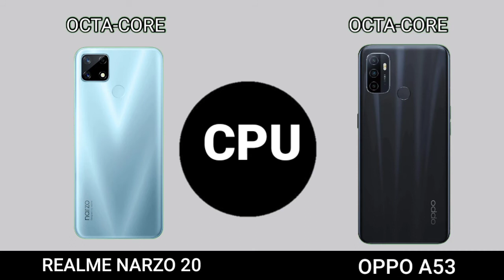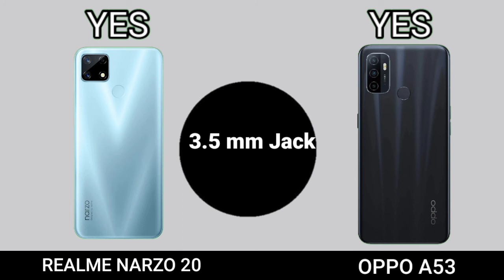Realme narzo 20 vs OPPO A53 Budgets Phone Comparison